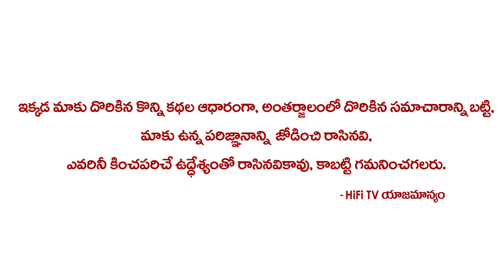8,17,26వ తేదీన పుట్టారా? !! Date Of Birth 8,17,26th Numerology !! Dr KHIRONN NEHURU !! HiFITV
Watch 8,17,26వ తేదీన పుట్టారా? !! Date Of Birth 8,17,26th Numerology !! Dr KHIRONN NEHURU !! HiFITV